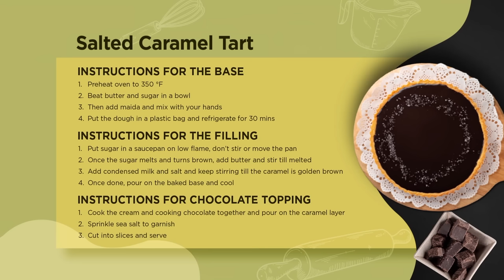Bake Me Happy - Episode 7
BAKE ME HAPPY – Episode 7 is out now!
This creamy and delicious Salted Caramel Tart is the perfect dessert for all your dinner parties. Watch Ayesha Omar make it on Facebook, Instagram, and YouTube.